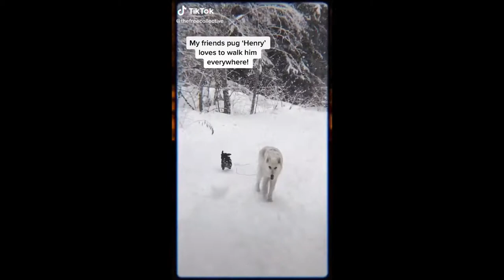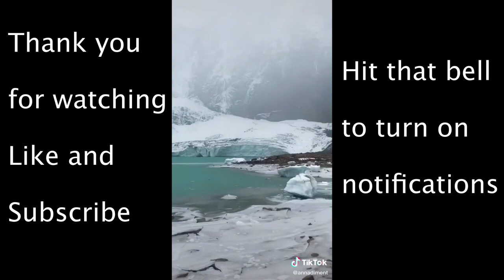The Best Tik Tok Compilation Of May # 10